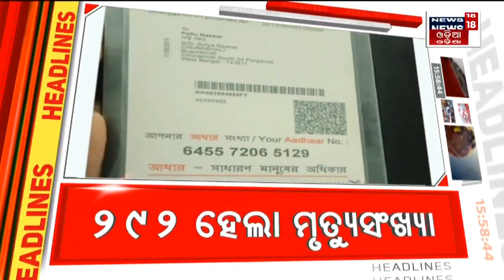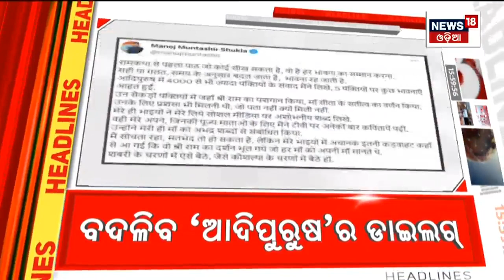Top Headlines | Odisha News Today | Odia Latest News | 18th June 2023